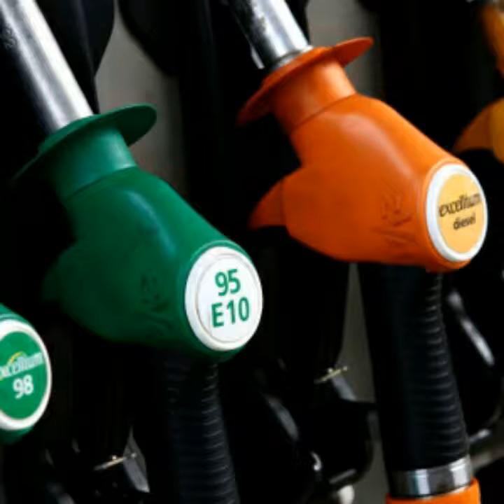ANPIL CHOFÈ GENTAN PRAN NAN GAZ KI GEN ETANÒL LA, MOTÈ MACHIN KÒMANSE GEN PROBLÈM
Nouvelpam
EN HAITI LETA ANPECHE YON BATO KI POTE GAZ  DISTRIBIYE GAZ LA, PASKE GAZ LA TE MELANJE AK ETANòL, SELON ANPIL CHOFE GAZ SA AP KRAZE MOTE MACHIN YO.